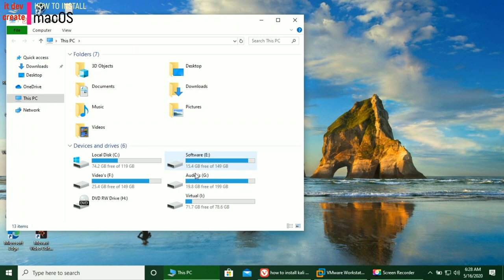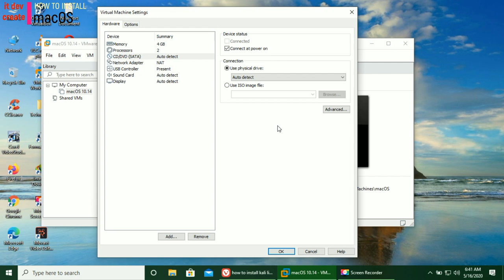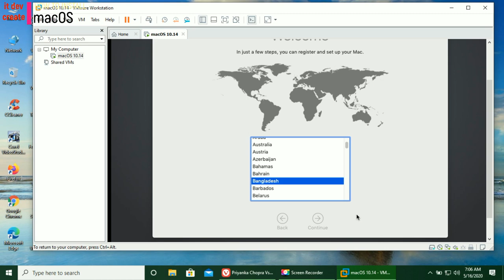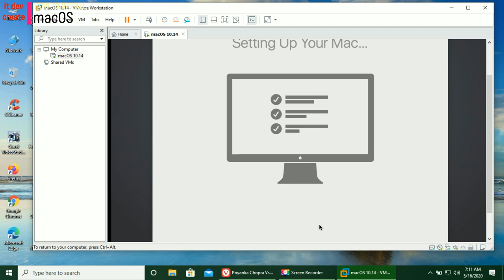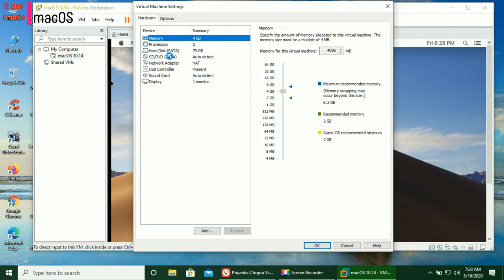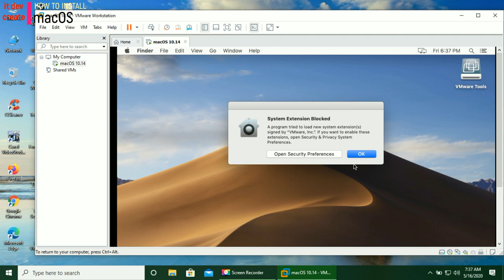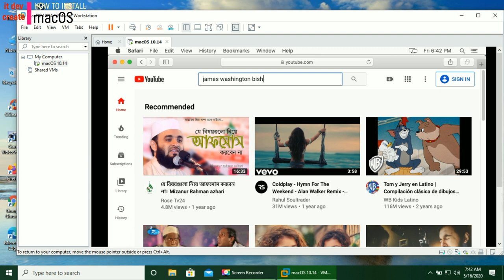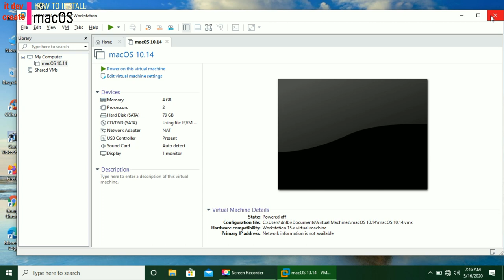how to install mac OS X any desktop and laptop.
Online bachelor’s degree criminal justice, master’s degree online programs accredited, online MBA accredited programs, mesothelioma legal advice, attorney lawyer mesothelioma, auto insurance quotes comparison, auto insurance quotes online.

how to install mac os sierra in any windows pc
How to install Original Mac Os IN Hindi

IMPORTANT LINKS-